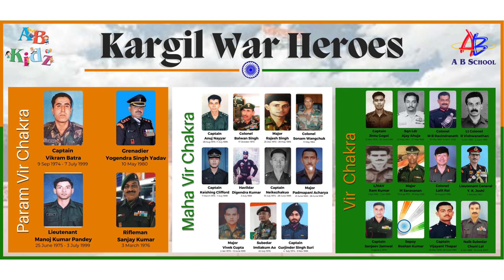Kargil Vijay Diwas Celebration